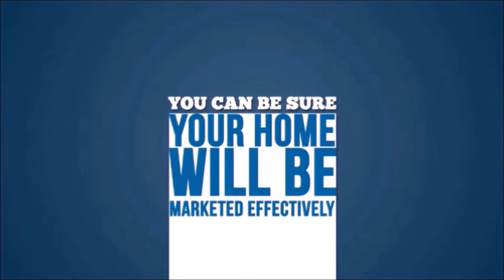Selling Your Home Milton FL | NW Florida Real Estate Milton FL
NW Florida Real Estate is one of the leading Real Estate Companies in Milton FL. Call Us: , Selling Your Home Milton FL, Tips For Selling Your Home Milton FL, Costs Of Selling A Home Milton FL, Home Selling Tips Milton FL, Sell Home Fast Milton FL, How To Sell Your Home Milton FL.

About Northwest Florida Real Estate

We have represented the most illustrious names in business, entertainment, and politics in buying homes so that they can call Pensacola home. We’ve also worked with dozens of sellers to close their properties at competitive prices in the market. If you want to know what sets us apart, keep on reading below.

To drive consistent results for our clients, we have pioneered a sophisticated approach to marketing high-end properties in today’s changing environments. We use modern listing platforms, professional photography, and our growing network to deliver the exceptional service that our reputation has established and that our clients expect from us.

Whether you’re looking to sell your home, or buy your first one, you can count on us to get it done within your budget, timeframe, and individual needs. Our organization represents the highest caliber of real estate knowledge, experience, and discretion within Florida. The passion that we instill in our work is evident in every interaction that we have with our clients.

One of the differentiating factors about how we operate is that we run internal lessons learned sessions on each sale or purchase completed, and we use those learnings to constantly improve our capabilities, offerings, and service. When you work with us you’ll pick up on our refined approach from the get go, which is only possible through the love of the Pensacola community we’re proud to be a part of.

Keywords For This Video:
Selling Your Home Milton FL
Tips For Selling Your Home Milton FL
Costs Of Selling A Home Milton FL
Home Selling Tips Milton FL
Sell Home Fast Milton FL
How To Sell Your Home Milton FL.